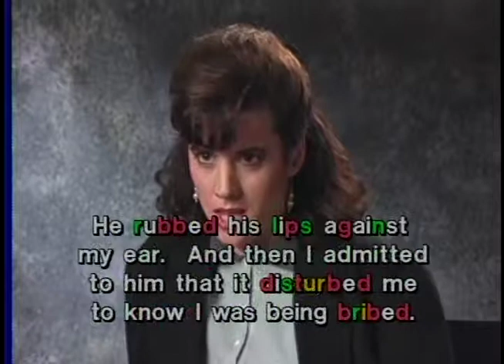09 bd pt bz ps